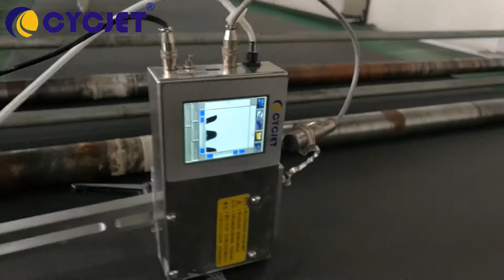CYCJET Insulation Sheet Large Size Logo White Ink Printing Machine/White Ink Coding Machine